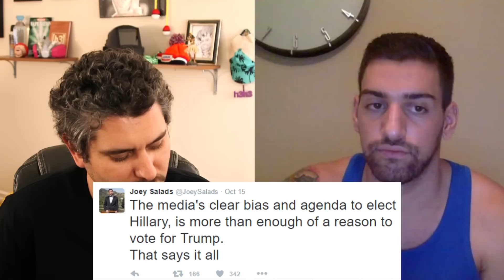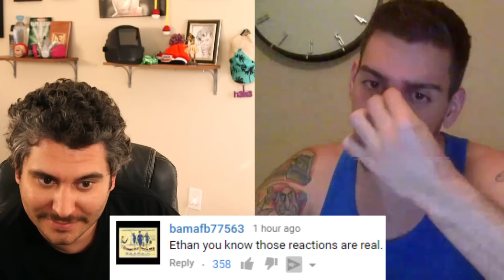Interview with Joey Salads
Bring your salad dressing folks, its about to get messy